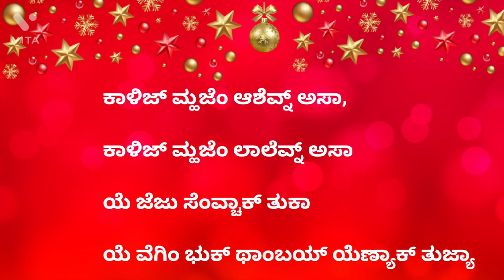COMMUNION HYMN KALLIZ MHOJEA ASHEVN ASA